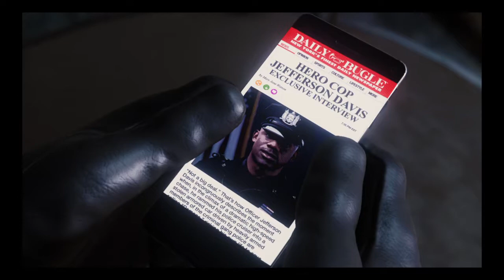Marvel's Spider-Man THE EXPLOSION